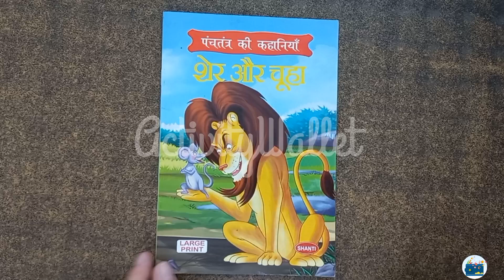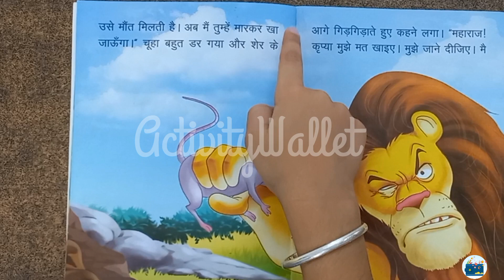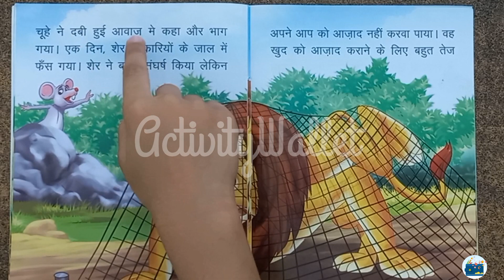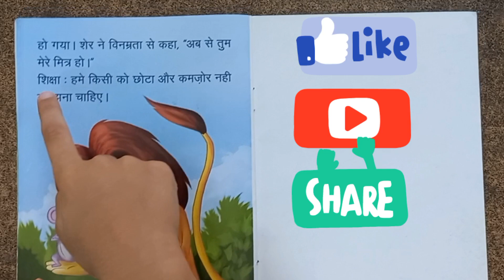शेर और चूहा || पंचतंत्र की कहानियां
And It’s time for another book review and book Reading 📖  with my 5 year Champ ❤️🥰

My Son loves books very much. He absolutely loved it! Today we are reading a Panchtantra Story शेर और चूहा. 🐅🐁